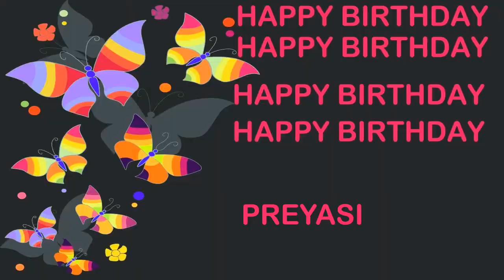Preyasi Birthday Postcards & Postales - Happy Birthday